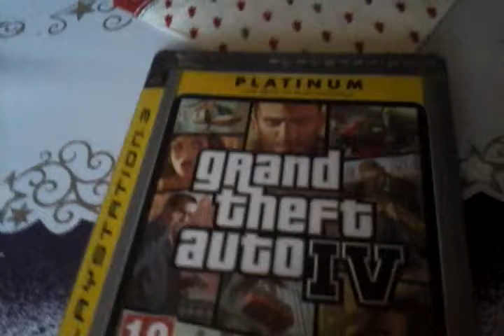Unboxing gry na PS3 #4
Resistance 2
Grand Theft Auto 4 (GTA4)